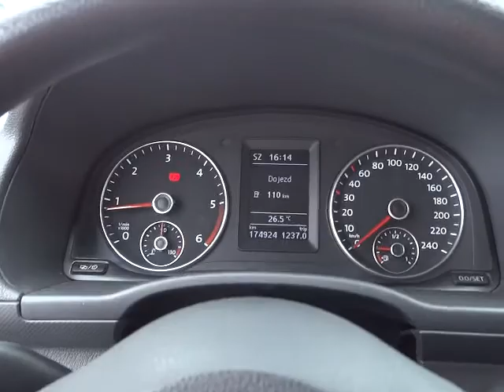VOLKSWAGEN CADDY 2.0 TDi Maxi 5 MÍST, NAVI, XENONY - D1 CARS .int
KOMPLETNÍ INFO O TOMTO VOZE VČ. CENY, NALEZNETE NA